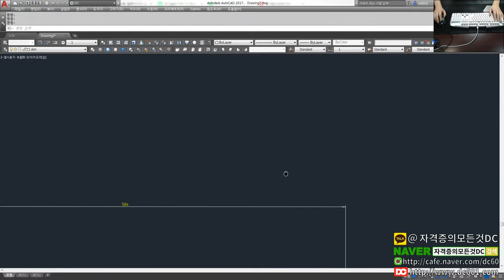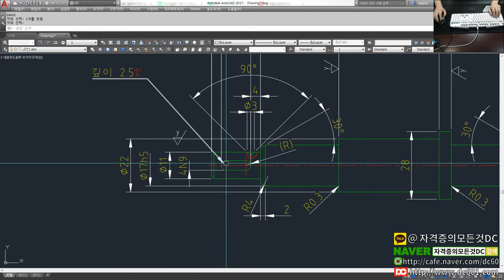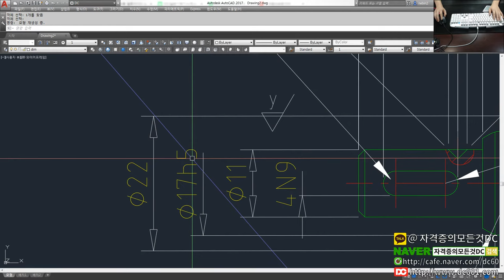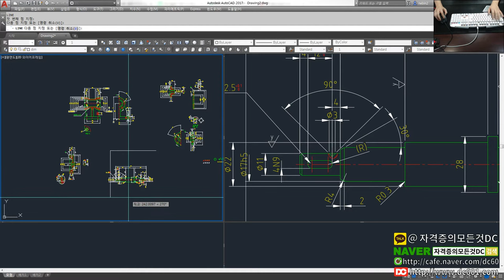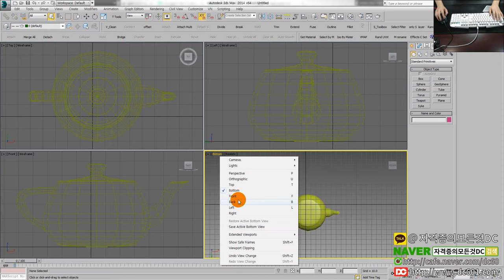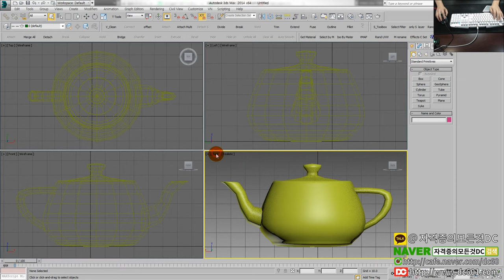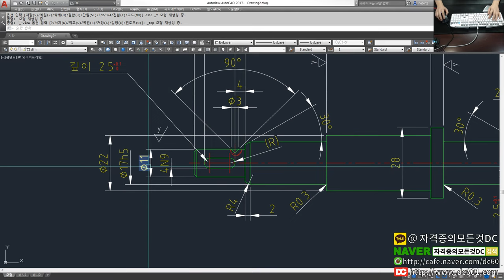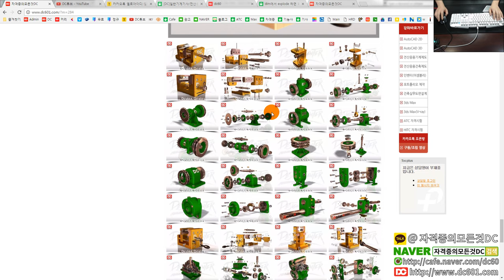[일반기계기사] 치수 분해시 화살표 비움으로 나올때 해결법 (오토캐드 강좌)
👨‍👩‍👦 단체 카톡방